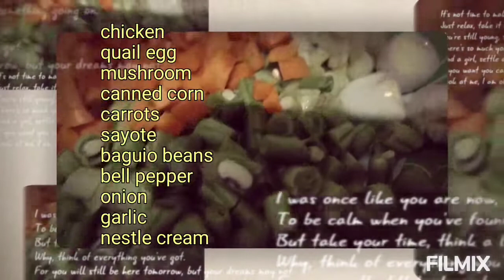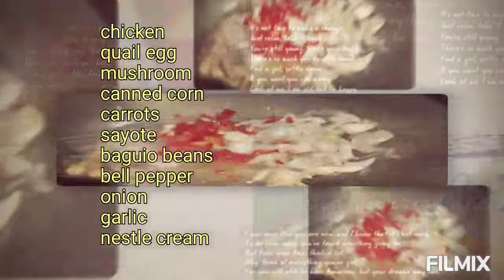Sipo Eggs Recipe